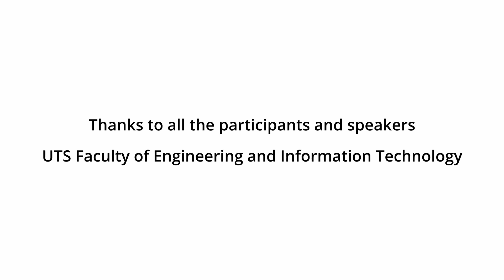University of Technology Sydney - Motorsports Electric Collaboration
In today's fast-paced world, the intersection of cutting-edge technology and high-performance racing is creating exciting opportunities for innovation. The University of Technology Sydney (UTS) is at the forefront of this convergence, and one noteworthy example is the partnership between UTS and Nano Dimension.

As a leading sponsor of the UTS Motorsports Team, Nano Dimension has provided access to their advanced technologies. This collaboration has resulted in a dynamic exchange of knowledge, resources, and skills between the racing team and UTS researchers, sparking innovation and fostering an environment of continuous learning.